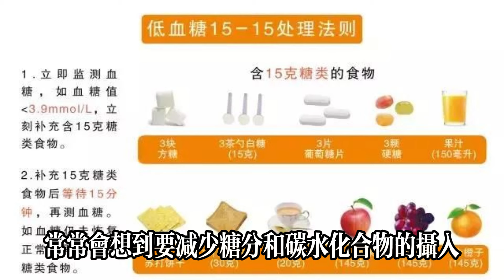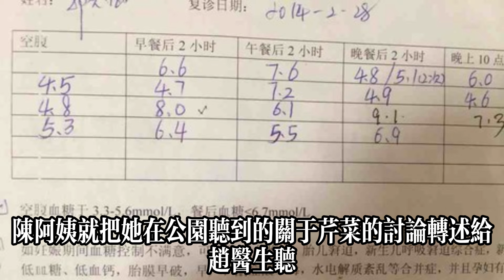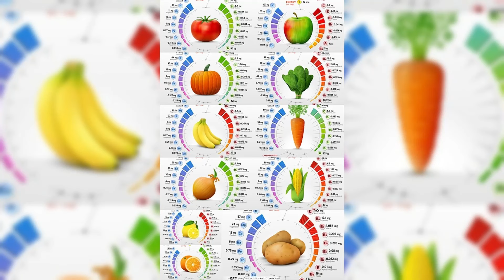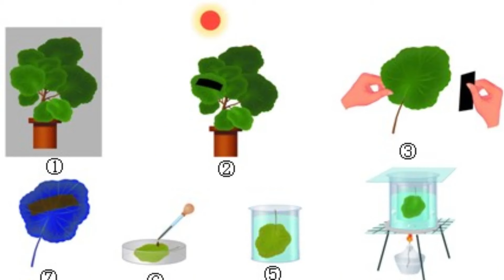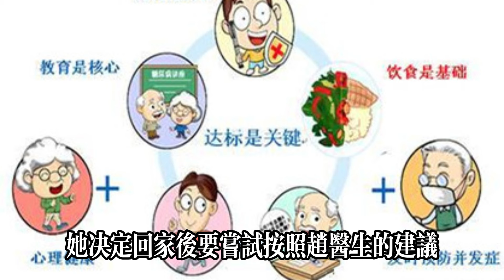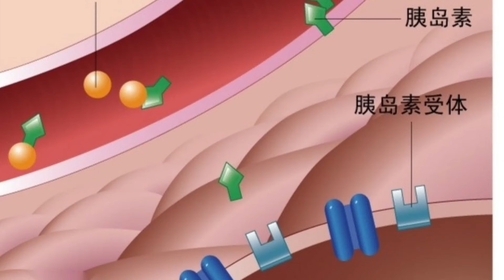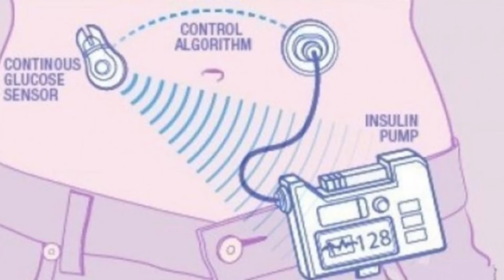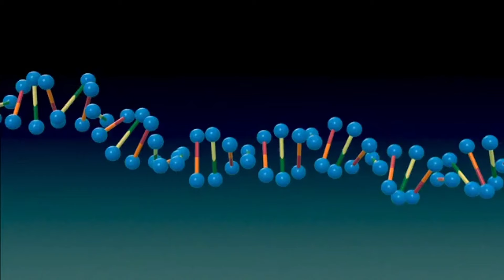芹菜是血糖「幫手」醫生勸告要想血糖穩定，這幾種蔬菜可以多吃#健康常識#養生保健#健康#健康飲食